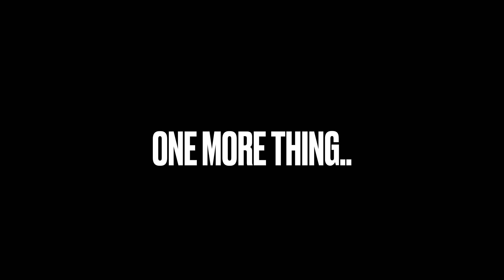Living with ADDICTION on the STREETS | Breaking The Silence | Episode 3 (Part 1/2)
In this interview, I will be talking to Derrick (Darkson) about his struggles with homelessness, drug addiction, the streets, etc.

00:00 Preview
0:20 Disclaimer
1:00 Beginning
1:50 Drugs & Addiction
2:20 Running Away
3:50 School
5:00 The streets
6:10 Antisocial Personality Disorder
8:20 The violence
10:00 Drugs & Addiction (continuing)
11:00 Violence at 18
12:50 Teen Dad
13:20 TIMELINE
14:00 Family Issues
15:00 Homeless & Shelters
18:00 Wanting to help people
20:00 Reflecting & Changing
22:20 More Experiences
26:20 Outro

former addict, addiction, drug addiction, homelessness, the streets, story time, storytime,